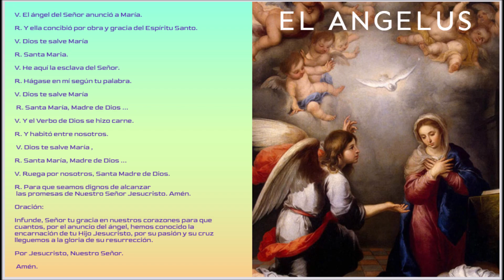ANGELUS DE HOY